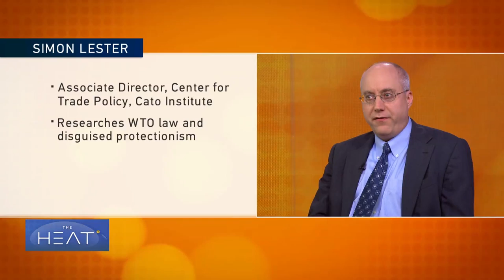The Heat: World Trade Organization faces calls for reform Pt 2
To discuss reform of the World Trade Organization, tonight’s panel includes Keith Rockwell, a spokesman for the WTO; John Gong, a professor of economics at the University of International Business and Economics in Beijing; Uri Dadush, a non-resident scholar at Bruegel and Lester, associate director of the Cato Institute’s Center for Trade Policy Studies.